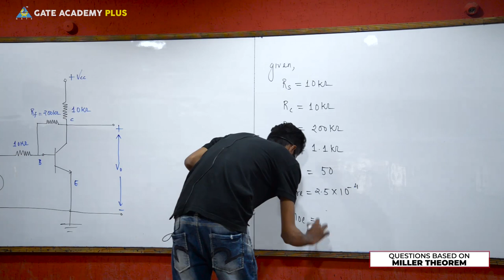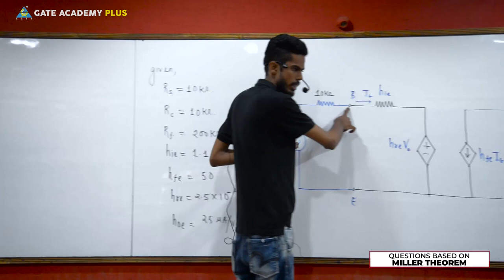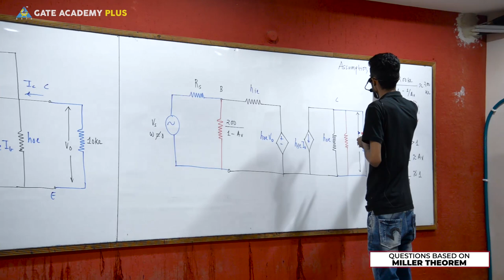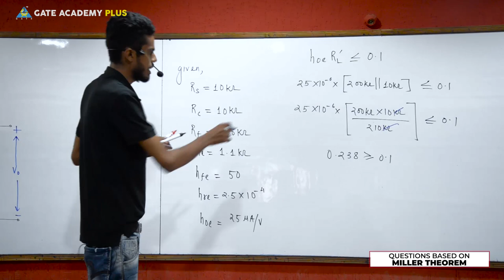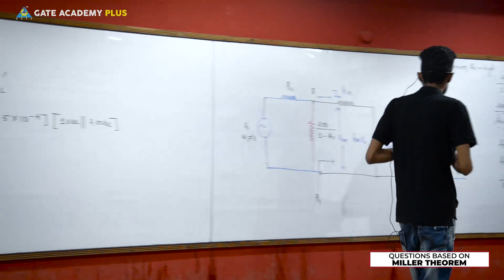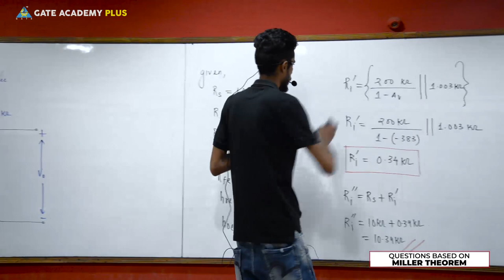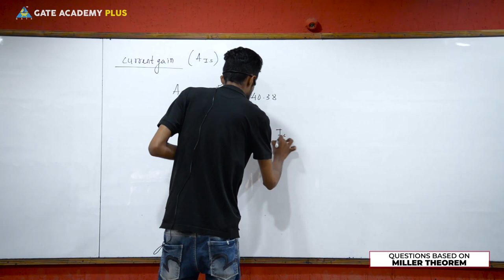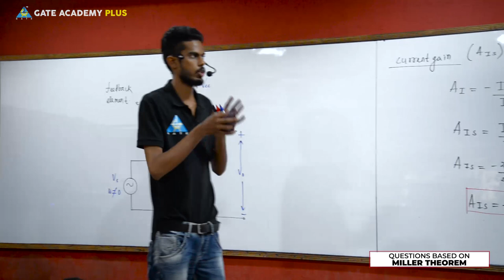Analog Electronics I Questions Based on Miller Theorem | 1 (Lecture 18)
Subject - Analog Electronics
Topic - Questions Based on Miller Theorem | 1
Faculty - Diptanshu Choubey